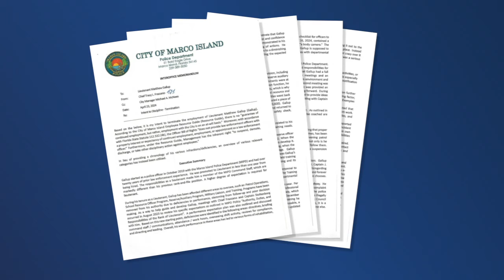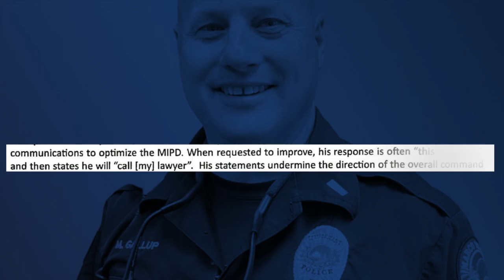Marco Island Police lieutenant fired over performance and leadership issues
In a termination packet, police cite multiple issues with Lt. Matthew Gallup. However, Gallup says the decision was retribution from a 2023 employee misconduct complaint.